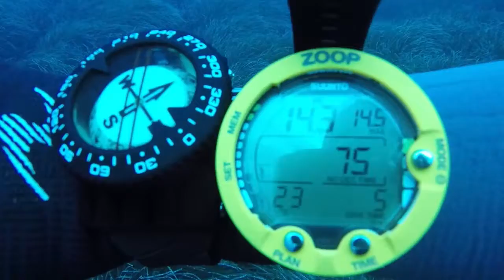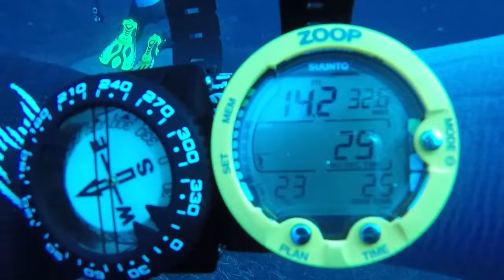Diving the MV Rosi Malta pt2 2019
2nd dive on the MV Rosi
Divers Mike and steve